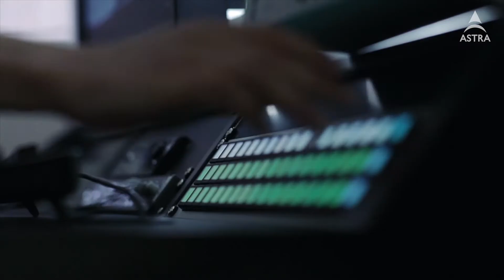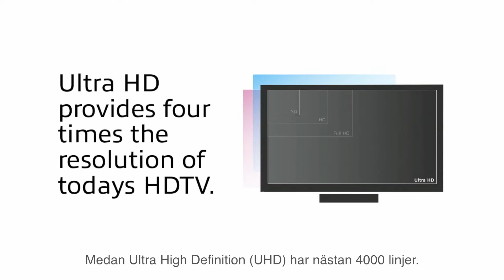Experterna är eniga: Ultra HD är tv:s framtid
”Ultra HD är nästa steg i utvecklingen av tv. Ultra HD kommer att bli standard på samma sätt som en gång färg-tv blev standard.” När Benny Norling, Chris Forrester och Stephan Heimbecher (alla experter inom broadcasting) pratar om Ultra HD är de eniga: större skärmar kräver högre upplösning, bättre pixlar och större färgspektra och det är precis vad Ultra HD ger oss.